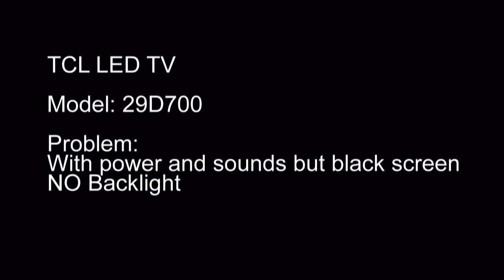TCL 29D700 LED TV Backlight Repair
LED TV Repair (Newbie Guide)

TCL 29D700 LED TV

Backlight  Issue
Defective Mainboard backlight driver IC

This unit came to with NO Display on screen although you can hear sounds when it's ON but black screen ..I tried using flash light to see If an image is present and it has. As I troubleshoot the unit on what can be the cause I found out that the power supplying the backlight led is too low to turn the backlight LED ON.. the LED itself are in all good working condition upon testing.. suspected Driver IC is faulty but since I have no same  parts  available I converted the BL driver using Universal BL Driver Auto Reduce Board.
The unit is done!

This trick can be done on almost all Led TV now a days just find the right Uni-BL Driver Board

Credits:
BGSounds: Lucky Day (Jingle Punks)